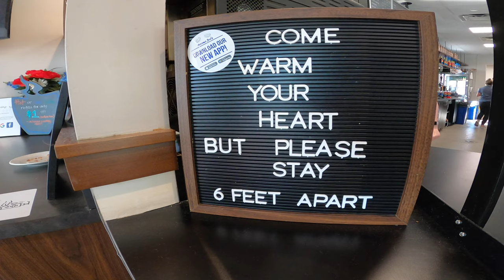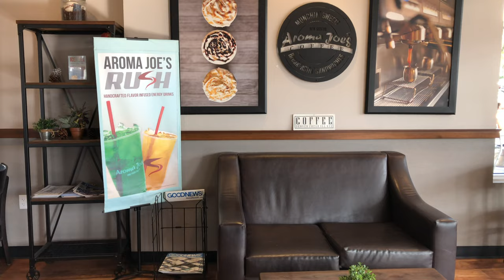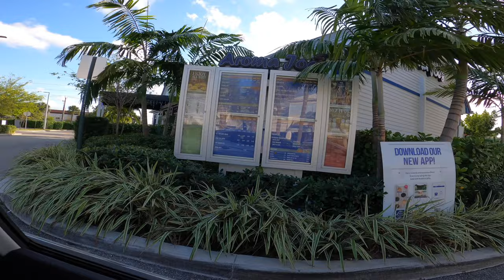Our first Puppuccino! | Basenji Adventure to Aroma Joe's Coffee Shop!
Zinga and Zulu got to have their first Puppacchino! Join us as we meet Kaitlyn and her crew at Aroma Joe's in Pompano Beach Florida!